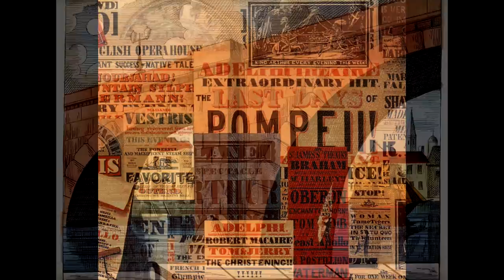Consider Yourself feat. Steve Marriott from Oliver! CD 1960 HD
Consider Yourself featuring Steve Marriott as the Artful Dodger. Taken from the Old Thundridge Records collectors CD reissue of the 1960 New Theatre cast recording of Lionel Bart's musical Oliver! This 1960 recording also featured Ian Carmichael as Fagan with David Hovell as Oliver in the cast and was recorded at EMI's Abbey Road studios.